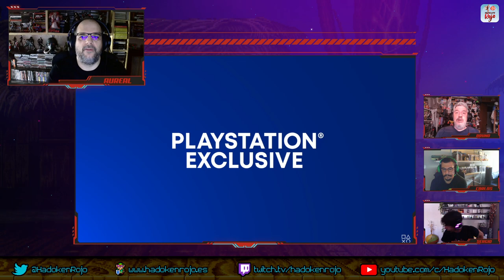Hadoken Rojo 86 - Juegos a los que hemos dedicado más horas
8️⃣6️⃣ En el capítulo 86 de Hadoken, la basura lazarina se toma un (otro) descanso, pero para cubrir su ausencia Bruno Sol y Carlos Torres y sus lamentables rankings se unen para hablar de todo un poco.

🇯🇵 Empezamos con Mega Drive 2 Mini, consola que ha sido anunciada hace ya un tiempo y de la que, de momento, solo está confirmada su llegada a Japón y Estados Unidos en octubre.

🤸🏻‍♀️ Luego nos centramos en la filtración que se ha producido sobre el nuevo Tomb Raider: modo cooperativo, una Lara más madura, Unreal Engine 5 y solo para Next Gen…

💩 Después debatimos sobre las declaraciones de Sony a un organismo regulador brasileño acerca de la exclusividad de Call of Duty en formato Xbox, que pueden determinar la compra de dicha máquina. Y también analizamos la supuesta cláusula de bloqueo de Sony para que juegos de terceros no aparezcan en Xbox Game Pass.

⏰ Más tarde comentamos el retraso de Marvel Midnight Suns y los rumores que apuntan al regreso de Alone in the Dark.

📺 Despedimos el bloque de actualidad con gameplays de títulos como Pokémon Escarlata y Púrpura, Glaciered o Voyage.

🥩 Y de postre, nuestro clásico solomillo, esta vez un Top 10 juegos a los que hemos dedicado más horas en solitario. ¡No os perdáis la ponzoña de nuestro adorado Carlos!